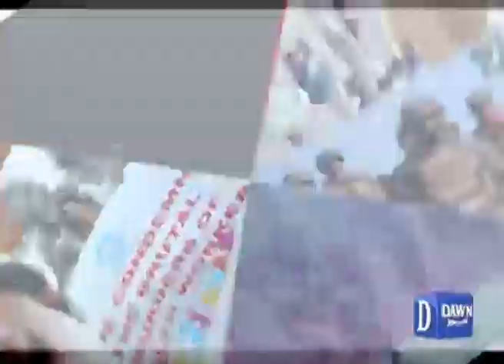Dusra Rukh - 21 October, 2017